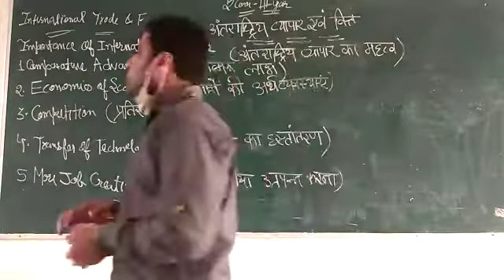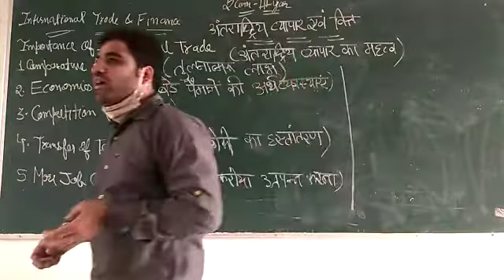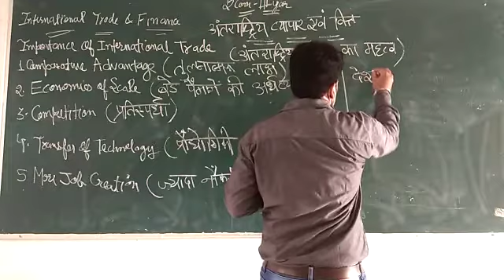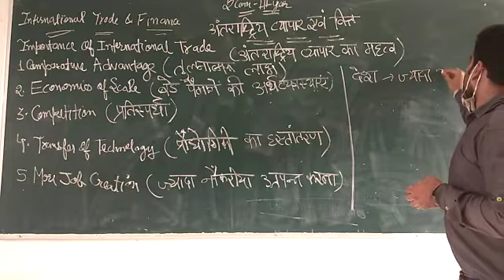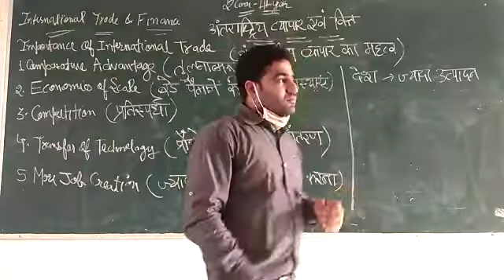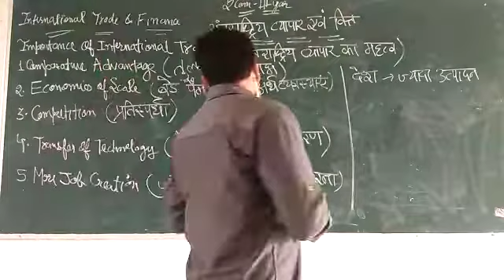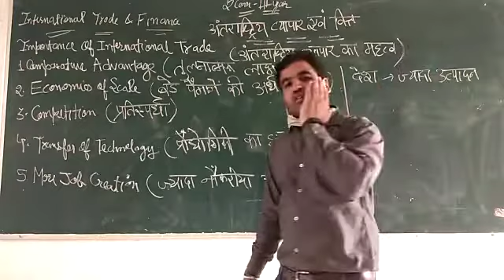B.COM III YEAR - INTERNATIONAL TRADE AND FINANCE PART II